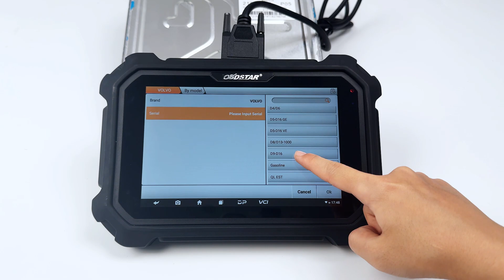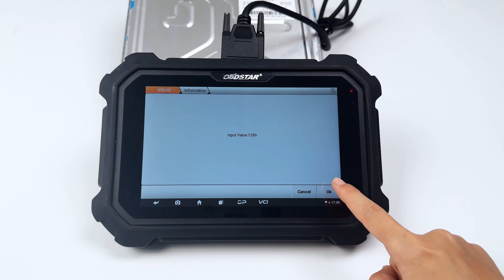VOLVO PENTA 21631327 ECU HOURS PROGRAMMING